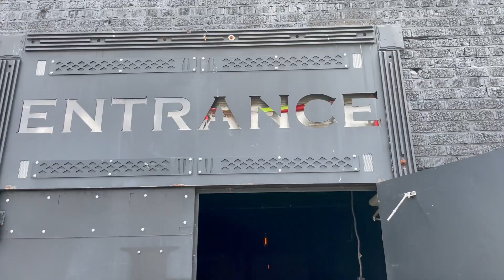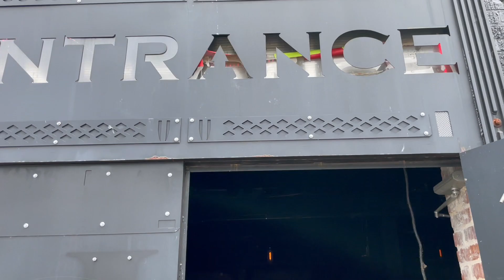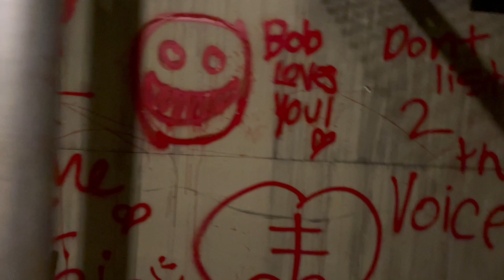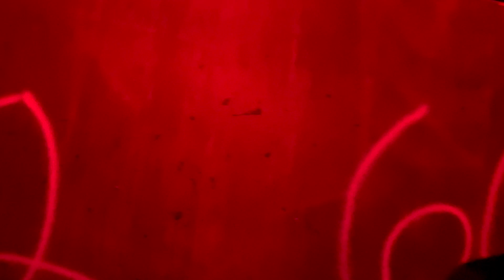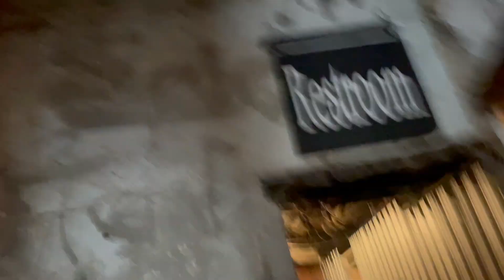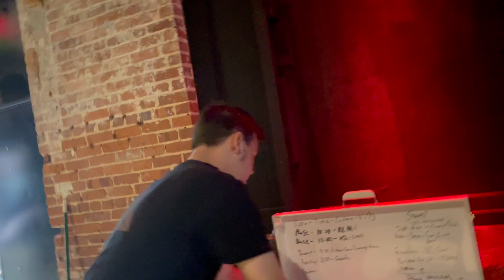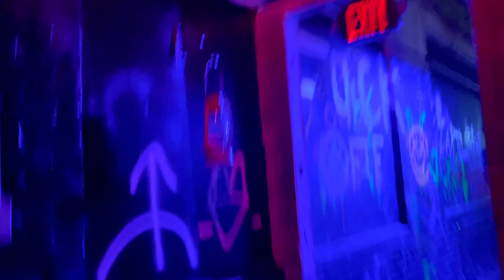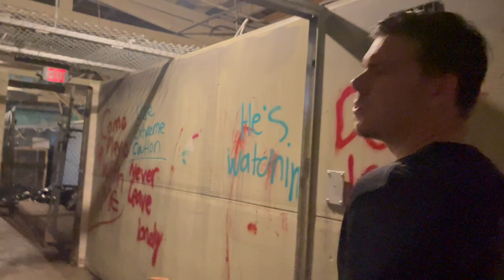Bedlam Unleashed: Dark Secrets of Scottsboro Alabama's Hidden Haunt - #85 The Caffeinated Cryptid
**Video is a re-upload because the previous upload's last 20 minutes was corrupted**

Unleashed: Sinister Secrets of Scottsboro Alabama's Hidden Haunt! Brace Yourself for Bone-Chilling Encounters, Eerie History, and Unexplained Phenomena in this Gripping Podcast Episode. Get Ready to Explore the Dark Side That Will Leave You Sleepless!

Jarred Selvage, Lead investigator for Bedlam Paranormal Research Center joins the podcast for an amazing tour through the haunted Bedlam attraction.  Find them on Facebook at: